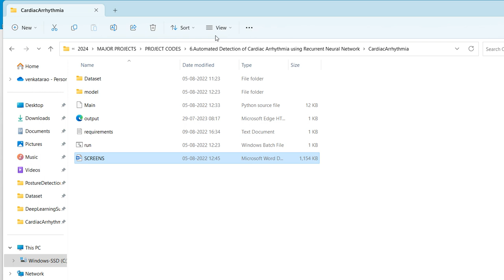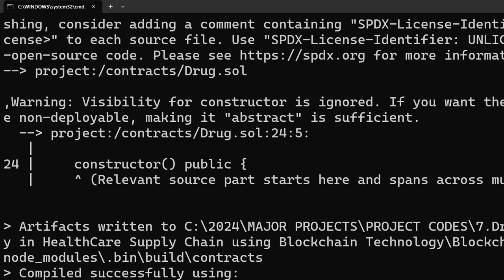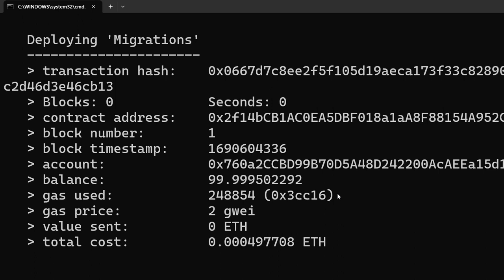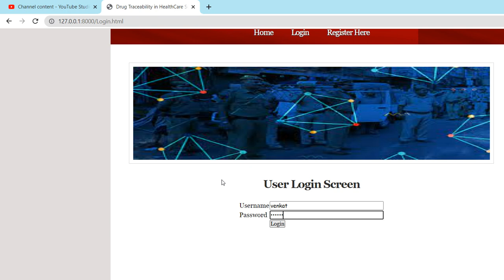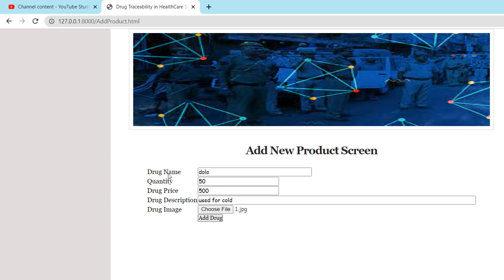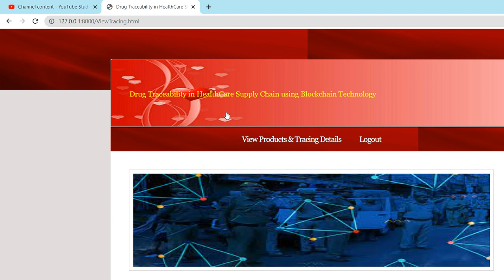Drug Traceability in HealthCare Supply Chain using Blockchain Technology || Ethereum || Truffle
CONTACT:VENKAT PROJECTS
NAME: VENKATARAO GANIPISETTY
ABOUT PROJECT:
For any country development correct pharmacy Drugs play an important role and its quality and tracing (finding current stage of product such as Under Production, transport or processing etc.) details must be appropriate. To get trusted traceability author of this paper employing Blockchain technology in Drug supply chain management. As all existing supply chain managements are based on centralized server and if this server down then traceability becomes impossible and there is a chance that if centralized server hack then there is no possible mean to recover or extract hacking details.
Due to above centralized server disadvantages many organizations are moving or migrating their application to Blockchain. Blockchain is a distributed technology (data store at multiple connected nodes) and has inbuilt support for data encryption and verification. As Blockchain store data at multiple nodes and if one node down then traceability information can be obtained from other working nodes. Another advantage of Blockchain is data verification where Blockchain store each data as Block/Transaction and associate each block with unique hashcode and before storing new block then Blockchain verify hashcode of each block and if any block data alter then it result into mismatched hashcode and verification will get failed and detected.
This project can be used by multiple users such as Admin (manufacturer), supplier, pharmacy, normal users can signup and login and then get tracing details of desired drug.
To implement this Drug products tracing project we have used Blockchain Ethereum with Truffle environment and to store or retrieve data in Blockchain we need to design SOLIDITY (Smart Contract) code which will contains function to store and retrieve data. To implement this project we have designed below Solidity code